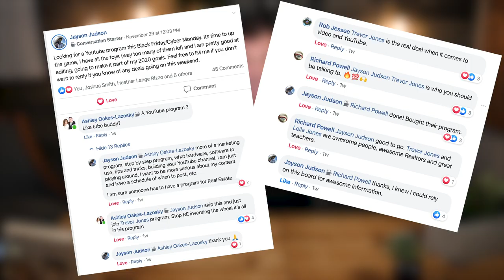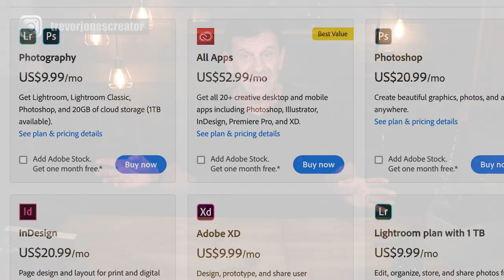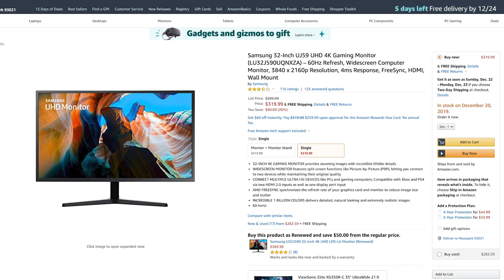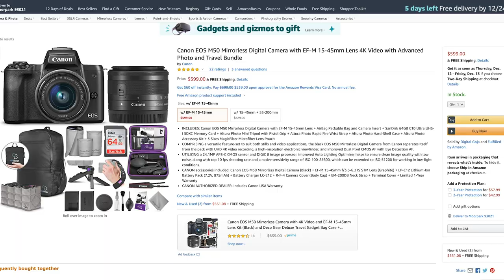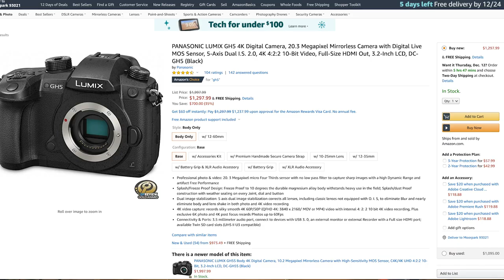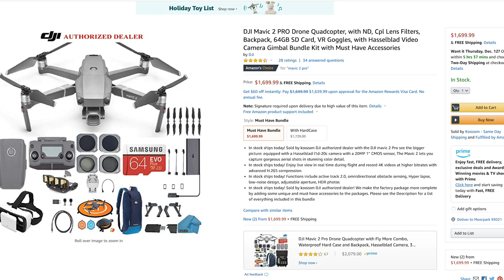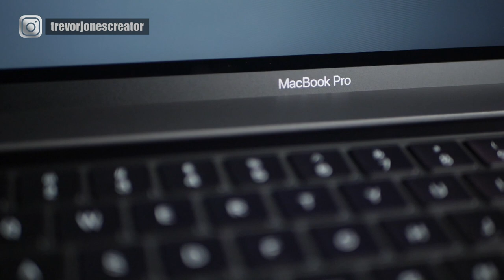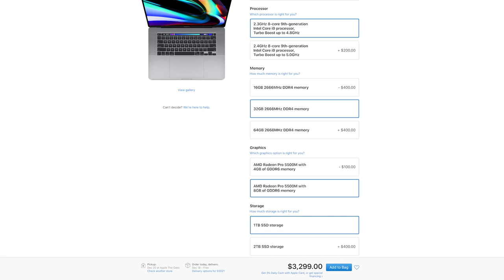🎁Best Tech Gifts - Video Gift Ideas $15 and Up!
Looking for awesome 2019 tech gifts - some video gift ideas for video creators and YouTubers?  What about tech Christmas gifts 2019?  I’ve got you covered!  I’ll share sweet tech gift ideas under $100, video gift ideas up to $250 and the very best tech gifts over $250! If you’re a Realtor into video, the best tech gifts are those that help you level up your video game on YouTube and Facebook.  These are the best Christmas tech gifts you can give to a real estate agent or any business owner wanting to grow their business with video. The best tech gift ideas are those that get you the farthest with the least cost.  If you want stocking stuffers for Christmas gifts under $100, I’ve got a bunch of options. The best tech gifts over $250 aren’t just cameras!  I’ve got a list of the best video tech gifts that include super fun things and also some stuff that’s gonna keep your videos safe and make your life easier. The best video gifts are the ones that make the process fun and allow you to be consistent.

Lots of us are searching for tech gift ideas for video creators, but we need to find video gifts in our budget and that we know the recipient will love. Finding gifts for video creators can be challenging, since a lot of us are a bit brand loyal.  I’m an Apple guy. I admit it. But these are gifts for her and gifts for him - everyone will be happy!

When you think of video gifts for Realtors, what comes to mind first?  Do you have any great video gift ideas? Do you have any Tech Gift Ideas $15 and Up? Share in the comments below!

🎁 These are all the gifts I cover in the video:

✅ Crush It Audiobook

✅ 128 GB SanDisk Extreme SD Card

✅ 500 GB SanDisk SSD

✅ Apple Magic Wireless Keyboard

✅ Apple Airpod Pros

✅ Samsung 32” 4k monitor

✅ GoPro Hero 8

✅ Canon M50 with 15-45 MM Lens

✅ Panasonic Lumix GH5

✅ Mavic 2 pro

✅ Synology 6 Bay NAS DiskStation

✅ WD Red 6TB NAS Hard Drive

✅ 16” Macbook Pro